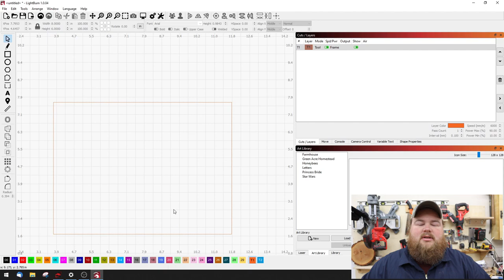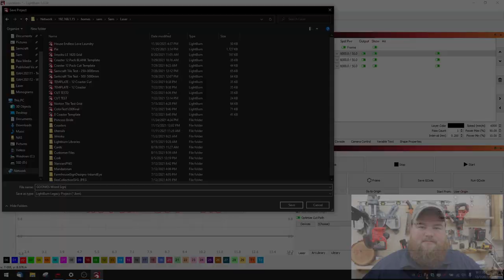Are YOU GUILTY of DOING THIS? // My Encouragement to You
❤️ Recommended Tools & Gear

Are you guilty of this? Judging another creator based upon their technique or abilities? If so, STOP IT! I give my advice to others looking to start their own woodworking business and offer tips on how to be profitable with your small business.